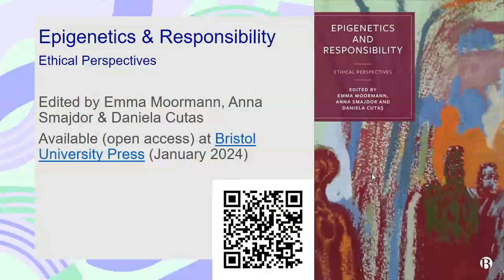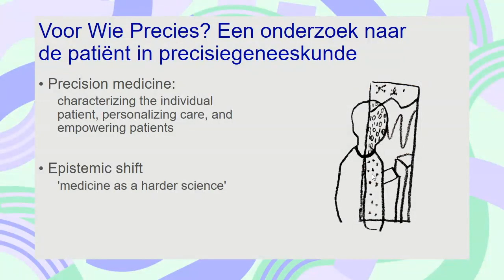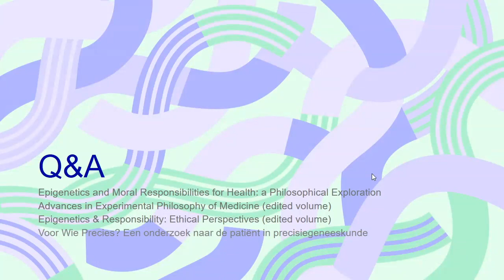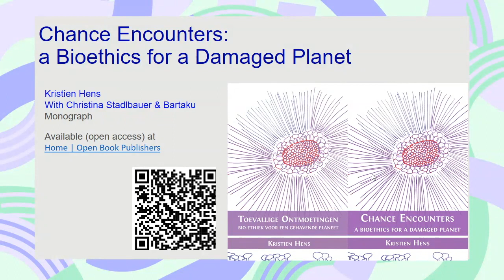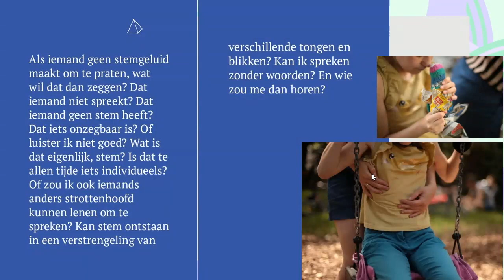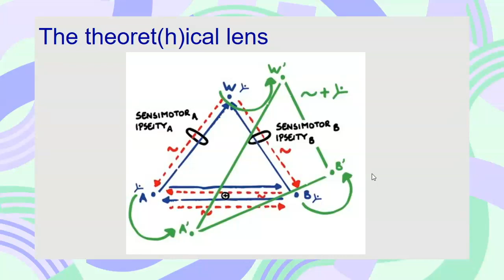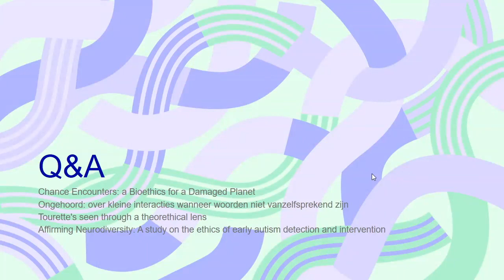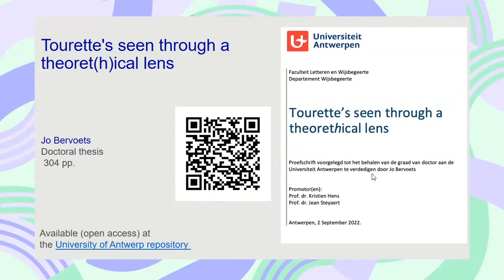Meet The Authors - NeuroEpigenEthics Closing Conference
Presentations on publications by:
Kristien Hens
Leni Van Goidsenhoven
Emma Moormann
Jo Bervoets
Gert-Jan Vanaken
Daan Kenis